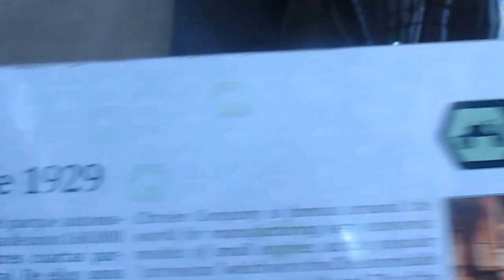Citroen 1932 en Chile(Museo del Automóvil Viña Santa Cruz)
Aquí un Citroen de 1932 en el Museo del Automóvil de la Viña Santa Cruz